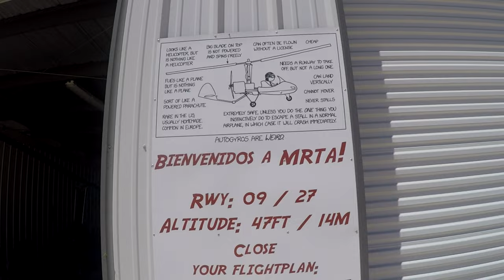My GyroCopter Experience In Costa Rica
While on vacation in Costa Rica, I wanted to see the country from the air so I found a company named Fly With Us Costa Rica. I met Mike my pilot and he quickly gave me a run down of the GyroCopter and then our route. He briefed me on safety, then I hooked up my Gopro's and we were off in no time. We took off and headed north for the cost line where we descended down to about 500 feet over the beach. One was Playa Del CoCo and the other was Playa del Conchal. The good thing is I had my ATC cord hooked into my David Clarks so it cut out the rotor noise and we could hear him clearly communicate with Liberia ATC in Spanish. While over the beach, Mike pointed towards a large school of stingrays and turtles making their way out to the deep. Some days you can see whales.

Come along and enjoy the awesome views of Costa Rica.